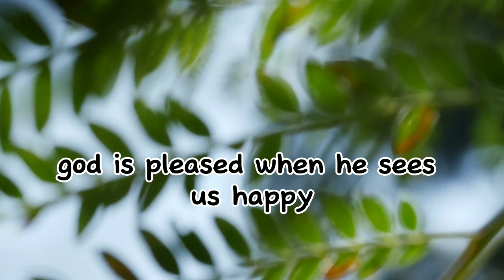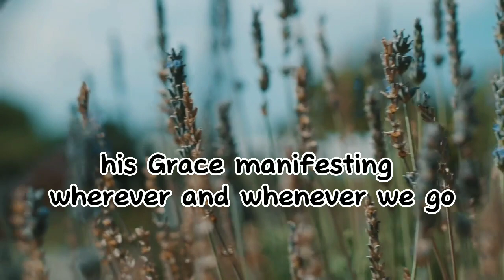Father's Heart To See Us Blessed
God's desire to see His children and their families blessed and healthy